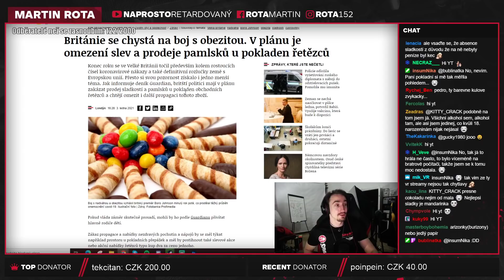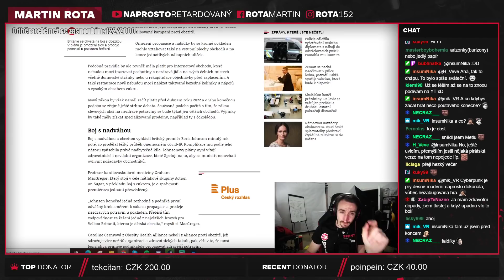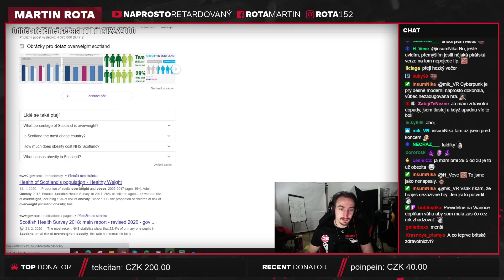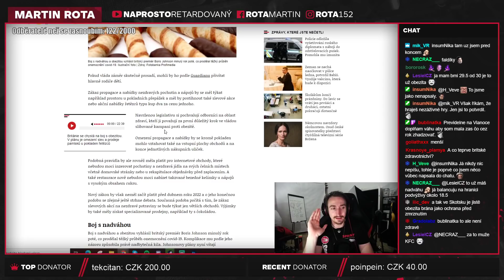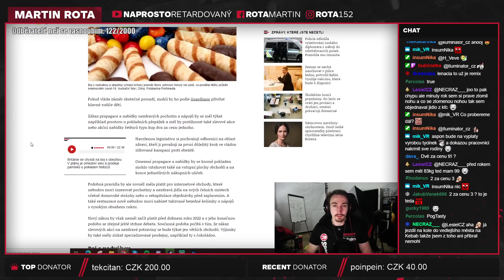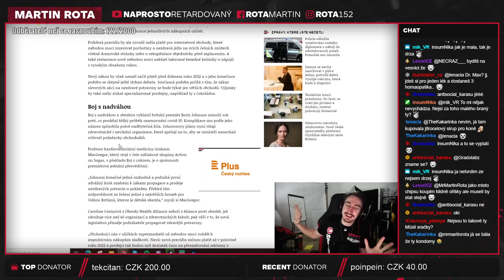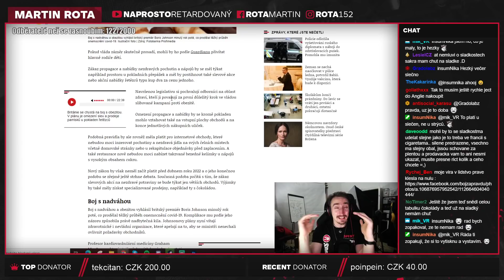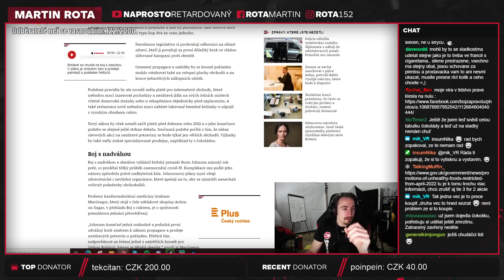Británie bojuje proti sladkostem a obezitě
Tohle není o zakázání cukrovinek, je to o odstranění těch psychologických pastí do kterých je to hází. Chápu, že někteří lidé to tak nevnímají, ale ono je to v té Británii fakt hodně silné.